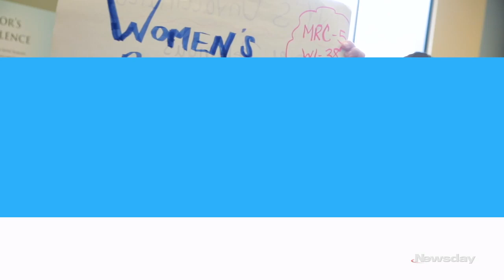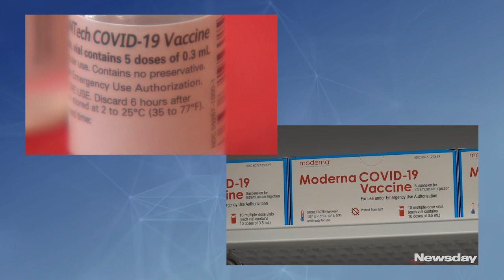Dr. Anthony Fauci answers LIers' questions about COVID-19 vaccines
Long Islanders submitted more than 2,000 questions to Dr. Anthony Fauci. He couldn't answer all of them, but he did answer a number about coronavirus vaccines and what we should expect.